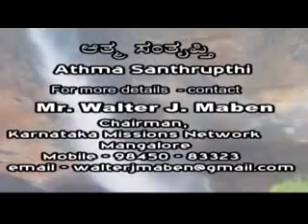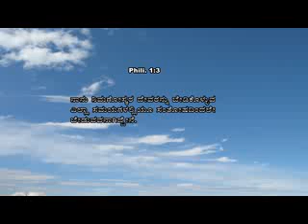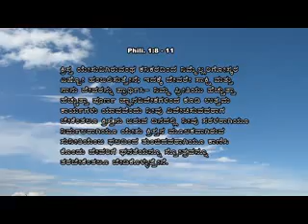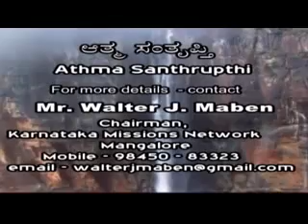13 13 th December 2017 Athma Santhrupthi Mr Walter J Maben Wednesday